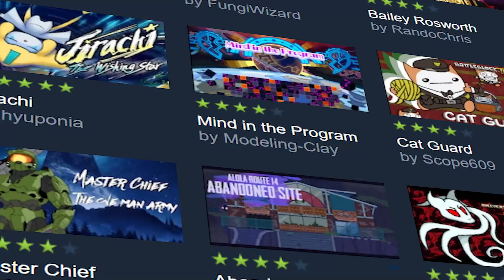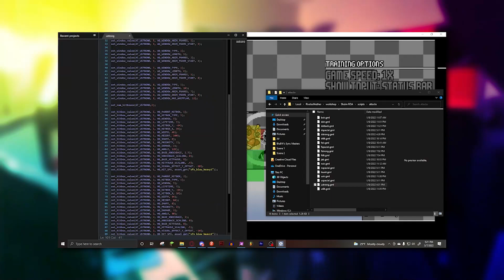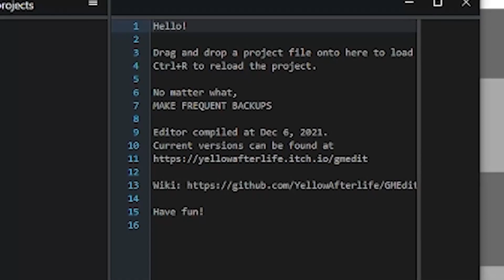Is Rivals of Aether Really THAT Awesome?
Is Rivals of Aether Really THAT Awesome? Lets discuss that today